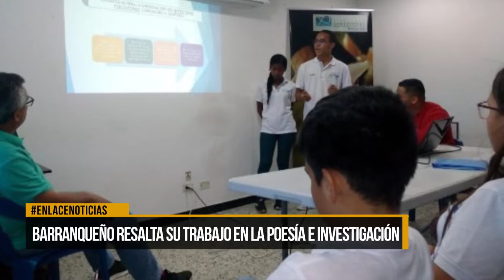Barranqueño hace poesía dedicada al cuidado del medio ambiente.